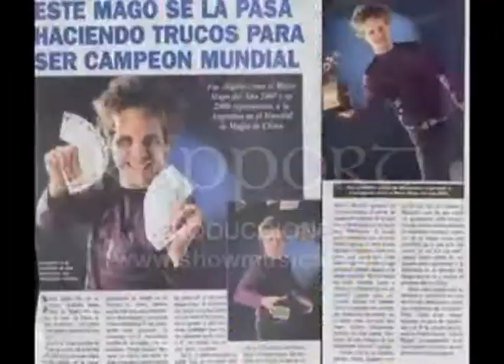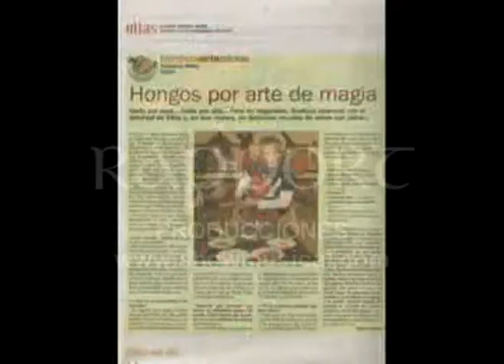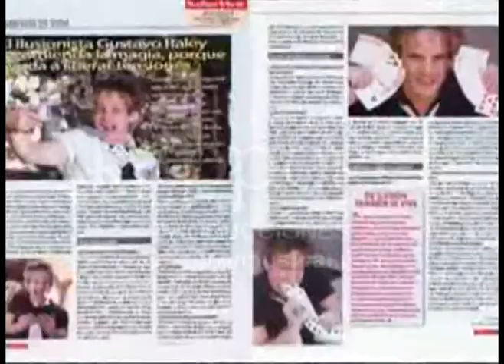Gustavo Raley "Rapport Producciones"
Gustavo Raly es un excelente mago, con amplísima variedad de trucos, que mezclado con la música y una gran animación, hacen que sus shows sean imperdibles y le dan, además, risas y deversión garantizadas.
Estuvo entre otros, en el programa de TV de Susana Gimenez (TELEFE). Presenta actualmente en Buenos Aires su imperdible show "Vive La Magia" con una puesta en escena impresionante, y con un agregado de números musicales y de baile de escelente calidad.